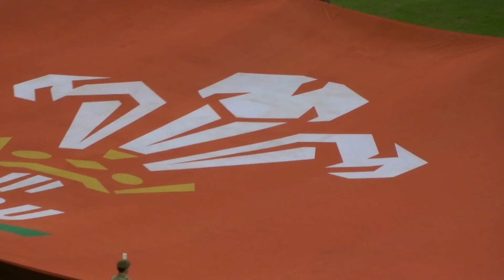Wales v Fiji 2011. The Welsh Anthem.